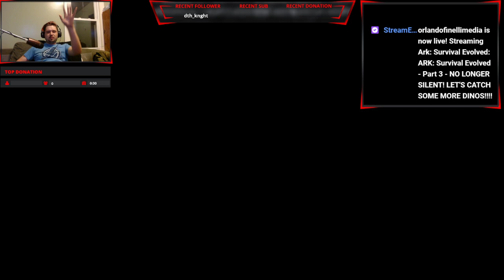ARK: Survival Evolved - Part 3 - NO LONGER SILENT! LET'S CATCH SOME MORE DINOS!!!!